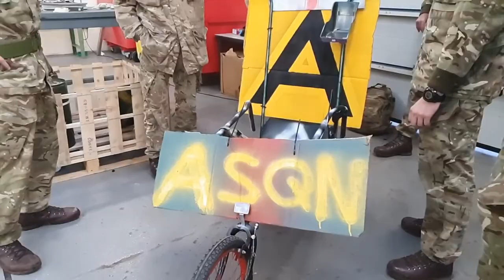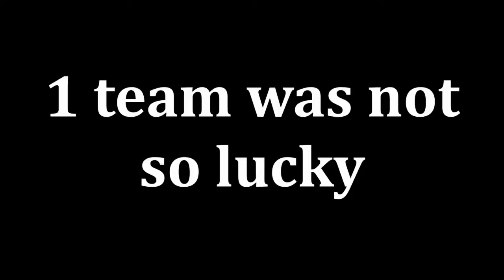The Household Cavalry | St. Eligius Day with The REME 2019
Our attached personnel from The REME invited us to take part in their annual St. Eligius Day, where teams compete to make the best performing cart out of scrap parts.

Miraculously, no one was injured in the making of this video!

Or visit...

The Household Cavalry